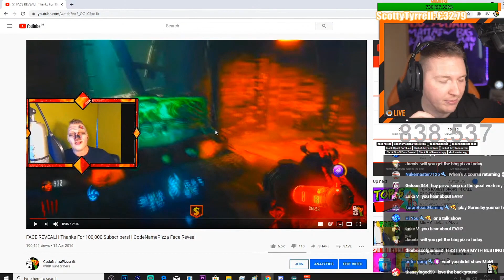🍕CNP Face Reveal Explained🍕